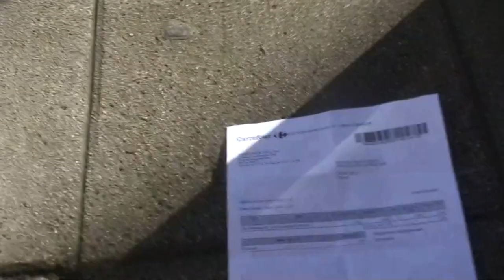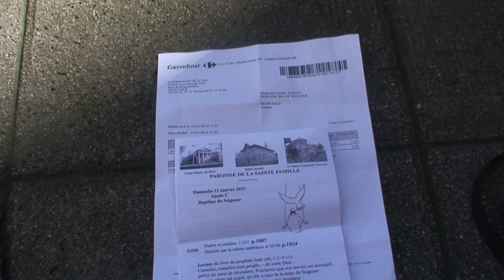astrôpôte Rédemption 3 !